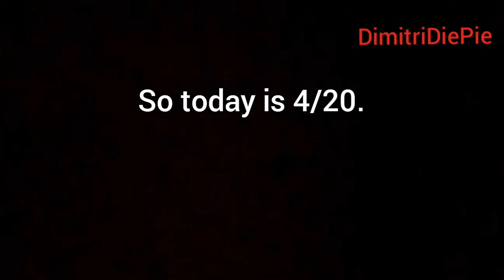Hitlers Birthday. Downfall Parody.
Do not get offended, clips used downfall and German marches. You got that/ ein zwei polizei used.